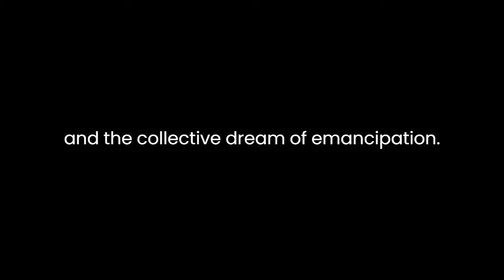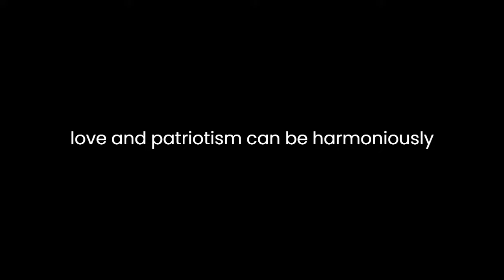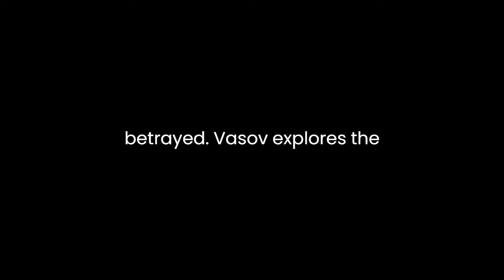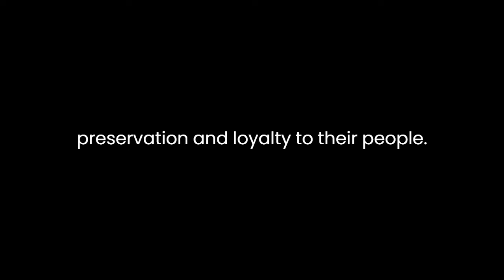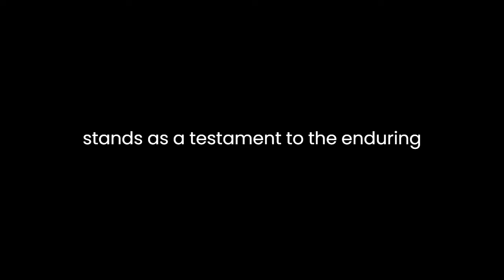"Under the Yoke" By Ivan Vazov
"Under the Yoke" by Ivan Vazov is a seminal work in Bulgarian literature that delves into the complex interplay between love, patriotism, and the struggle for national liberation. Set against the backdrop of the April Uprising of 1876, the novel weaves together the personal and political, offering a nuanced exploration of the Bulgarian quest for freedom from Ottoman rule.One of the central themes in the novel is the tension between individual desires and the collective yearning for independence. Vazov skillfully introduces readers to the character of Boycho, a young Bulgarian revolutionary, whose romantic entanglements with the beautiful and spirited Gergana are juxtaposed against the broader national struggle. Boycho's internal conflicts mirror the larger dilemmas faced by the Bulgarian people, torn between personal aspirations and the collective dream of emancipation.The character of Gergana serves as a symbol of both love and homeland. Her passion for Boycho is intertwined with her devotion to the Bulgarian cause, creating a poignant link between the personal and the political. Through Gergana, Vazov explores the idea that love and patriotism can be harmoniously entwined, reinforcing the notion that the personal sacrifices made in the name of love can mirror the sacrifices made for the greater good of the nation.Vazov's portrayal of the April Uprising is both vivid and evocative. The novel captures the intensity of the revolutionary fervor, painting a stark picture of the brutality and oppression faced by the Bulgarian people under Ottoman rule. The author employs rich and descriptive language to convey the harsh realities of the time, immersing readers in the struggles and triumphs of the characters. The landscape itself becomes a character in the narrative, as Vazov skillfully utilizes the Bulgarian countryside to mirror the arduous journey toward freedom.The novel also delves into the complexities of friendship and betrayal in times of political upheaval. Boycho's relationships with his fellow revolutionaries are tested as allegiances waver and trust is betrayed. Vazov explores the fragility of human connections in the face of a greater cause, underscoring the sacrifices demanded by the pursuit of national liberation. The dynamics between characters like Boycho and his comrades reveal the intricate web of loyalties and tensions that characterize revolutionary movements.Vazov's narrative is not limited to the heroic deeds of the revolutionaries; it also delves into the psychology of oppression. Through the character of Hadzhi Stavri, a wealthy Bulgarian merchant collaborating with the Ottomans, Vazov explores the internal conflicts faced by those who choose collaboration over resistance. Hadzhi Stavri becomes a complex figure, emblematic of the moral ambiguity inherent in times of political turmoil. The author challenges readers to contemplate the choices made by individuals caught between self-preservation and loyalty to their people.The novel's title, "Under the Yoke," itself carries symbolic weight. The yoke, traditionally a symbol of subjugation, becomes a metaphor for the Ottoman rule that burdens the Bulgarian people. Vazov's choice of title sets the tone for the entire narrative, inviting readers to reflect on the weight of oppression and the resilience required to throw off the shackles of foreign dominion.In conclusion, "Under the Yoke" by Ivan Vazov is a profound exploration of the intertwining forces of love, patriotism, and political upheaval. Through compelling characters and a richly detailed historical backdrop, Vazov crafts a narrative that transcends its specific time and place, resonating with universal themes of human struggle and the quest for freedom. The novel stands as a testament to the enduring power of literature to illuminate the complexities of the human experience in the face of profound societal challenges.